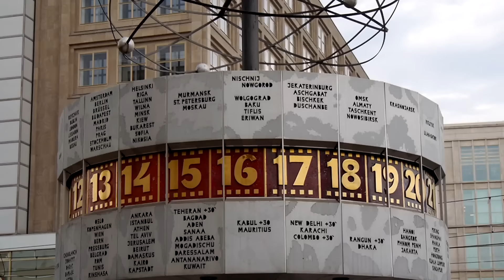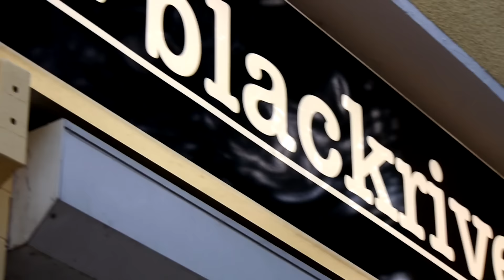Berlin Trip 2015 - Fingerboard Video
Read Description
I spend some days of my holiday in Berlin and also at the Blackriver Store :) The days were really nice and I met a new friend! :) Scott Saier, it was an amazing time!

Song: JARA - Summer Of Our Lives

*Lukas Biesel